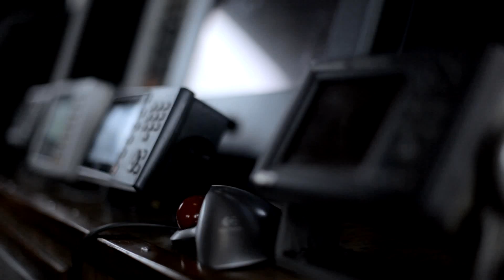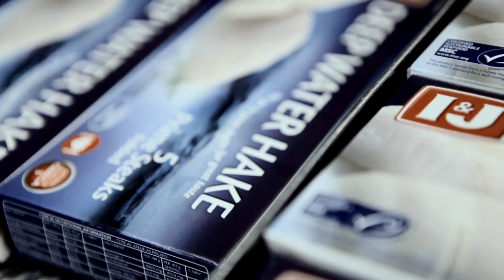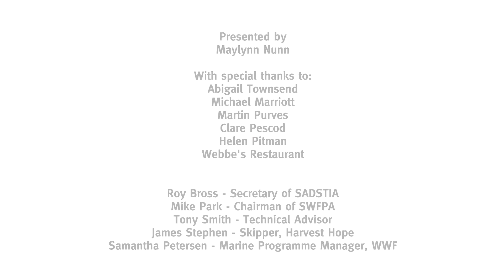Sustainable Seas: what is the MSC Fisheries Standard and how does it ensure healthy oceans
A film about the Marine Stewardship Council (MSC) environmental standard of sustainability.
A standard that covers three principles (i) sustainable fish stocks (ii) minimising environmental impacts, and (iii) effective management.